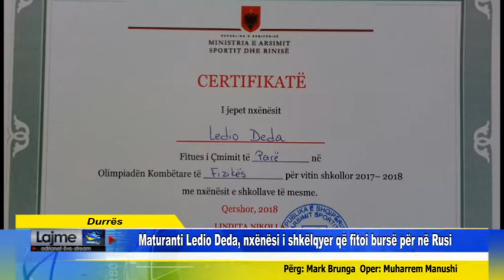Durrës Maturanti Ledio Deda, nxënësi i shkëlqyer që fitoi bursë për në Rusi